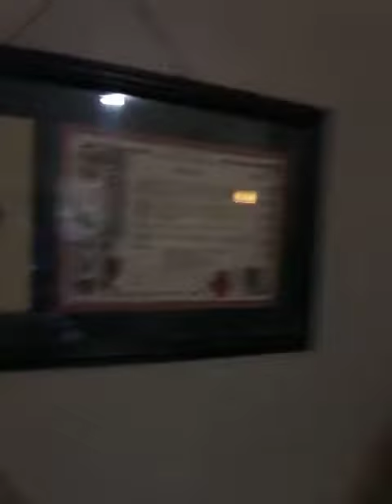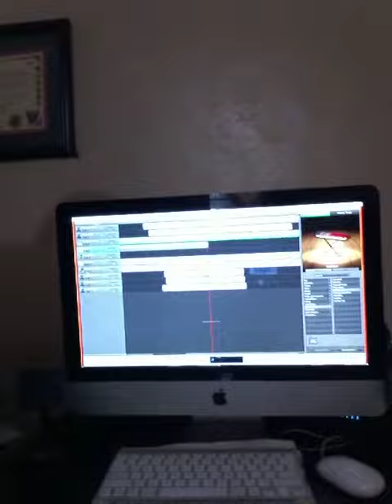Coby (Monte) Garrido - ORIGINAL - PIMPERS INC..My PoorMams Copy.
Makumo- Duckie, Dava, Iyuri Napoleon G, &.,.,;:. Ready for final recording Coast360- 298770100.